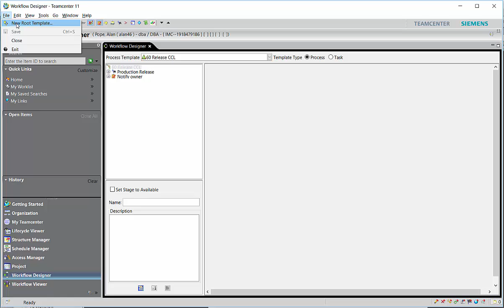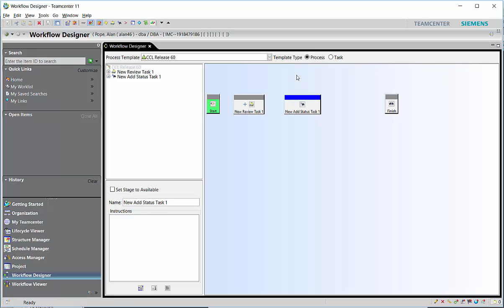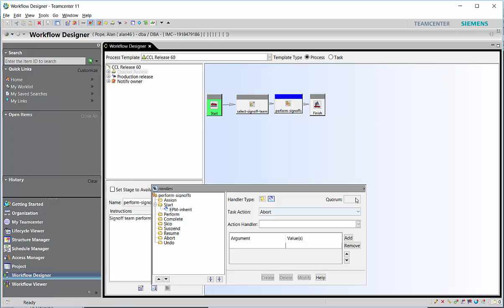Teamcenter Workflow creation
This tutorial shows how to create a workflow in Teamcenter for releasing an object and it will email the process instigator once approval by the checker has been completed.